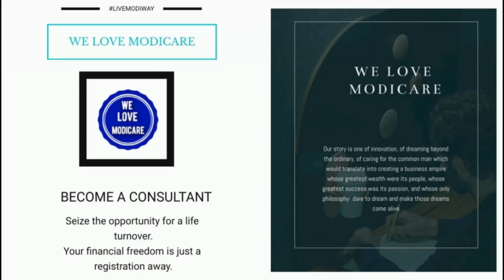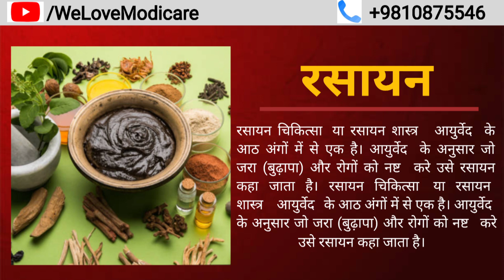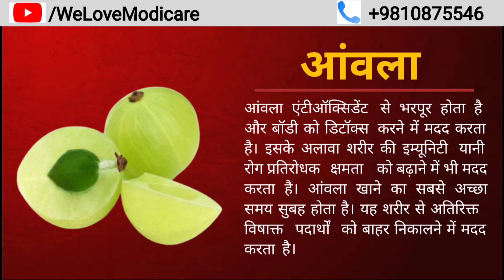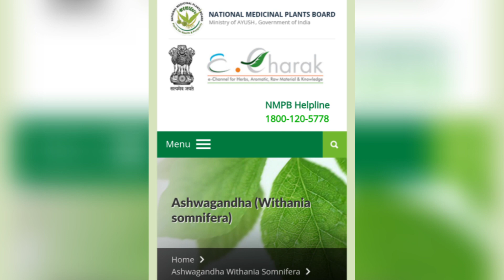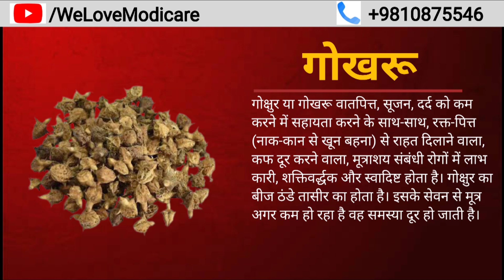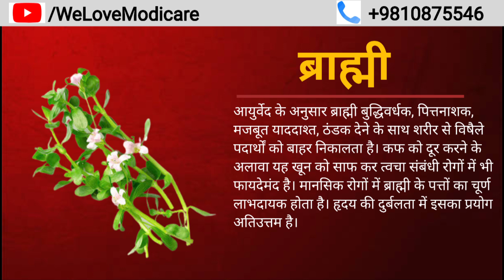Modicare Well च्यवनप्राश Full Information In Hindi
Modicare Well Chyawanprash is a powerful immune bolster and aids the body in the production of haemoglobin and white blood cells. Amla, the vital component in chyawanprash detoxifies the body and cleanses the blood, liver, spleen and the lungs. It enhances youthfulness and promotes healthy muscle mass and tones the body.

Ingredients:

7060 mg Amalaki (Amla or Indian Gooseberry) – Phyllanthus Emblica (Emblica Officinalis)

206 mg Cow’s ghee (Clarified Butter)

206 mg Sesame Oil (Til tail)

5880 mg Sugar (Sharkara)

706 mg Honey (Shahad)

Decoction Ingredients:
Vasaka – Adhatoda Vasica

Bilwa (Bael) – Aegle marmelos

Haritaki (Chebulic Myrobalan) – Terminalia chebula

Guduchi (Giloy or Heartleaf moonseed) – Tinospora Cordifolia

Agaru (Agarwood) – Aquilaria agallocha

Punarnava (Spreading hogweed or Common Hogweed) – Boerhaavia diffusa

Karchoor – Curcuma Zedoaria

Mustak (Nagarmotha or nut grass) – Cyperus rotundus

Shalaparni – Desmodium gangeticum

Elachi (Green cardamom) – Elettaria cardamomum

Kshir Kakoli – Fritillaria Roylei

Gambhari (Gmelina) – Gmelina arborea

Riddhi – Habenaria intermedia

Shati (Spiked Ginger Lily) – Hedychium spicatum

Pushkarmool (Elicampane) – Inula Racemosa

Lal Chandan (Red Sandalwood) – Pterocarpus santalinus

Vidarikand – Pueraria Tuberosa

Chandan (White Sandalwood) – Santalum album

Vidari (Alligator Yam, Milky Yam or Giant Potato) – Ipomoea Digitata

Jeevanti (Jiwanti) – Leptadenia Reticulata

Kakoli (White Himalayan lily) – Lilium Polyphyllum

Meda – Litsea Glutinosa

Kakanasika (Maritima annua or Martynia diandra)

Jeevaka – Microstylis muscifera

Mudgaparni – Phaseolus Trilobus

Bhumi Amla – Phyllanthus Urinaria

Pippali (Long pepper) – Piper longum

Karkatakashringi (Crab’s claw) – Pistacia integerrima

Kamal Gatta (Lotus Beads) Nelumbium speciosum

Utpala (Blue Star Water Lily) Nymphaea Stellata

Shyonaka (Broken bones plant) Oroxylum indicum

Maha medha (Tendril Leaf Solomon’s Seal) – Polygonatum cirrhifolium

Agnimantha (Premna) – Premna corymbosa

Bala (Country Mallow) – Sida cordifolia

Brihati – Solanum indicum

Gokshura (small caltrops) – Tribulus terrestris

Prishnaparni (Indian Uraria) – Uraria picta

Mudgaparni (Wild Gram) – Vigna trilobata

Draksha (Dry Grapes) – Vitis vinifera

Kantakari (Thorny Nightshade) – Solanum Surattense

Patala (Rose Flower Fragrant) – Stereospermum suaveolens

Mashaparni (Vogel Tephrosis or Blue wiss) – Teramnus labialis

Vanshlochan (Bamboo manna)

Dalchini (Cinnamon) – Cinnamomum zeylanicum

Tejpata (Indian bay leaf) – Cinnamomum tamala

Nagkesar – Mesua Ferrea

Modicare

Modicare is one of India's leading Direct Selling Companies and is a major player in an industry dominated by multinational giants. Modicare offers products in the categories of Personal Care, Color Cosmetics & Skin Care, Home Care, Laundry Care, Agriculture, Auto Care, Nutrition, Food & Beverage and Health & Wellness.

We Love Modicare : A business guider channel for modicare

We Love Modicare : Modicare a diamond opportunity to achieve all your dreams.